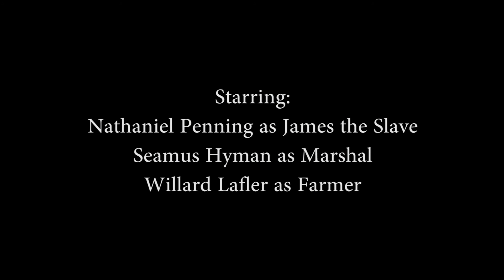Morality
English project based on the times of Huck Finn.